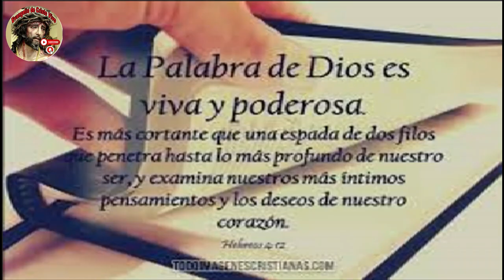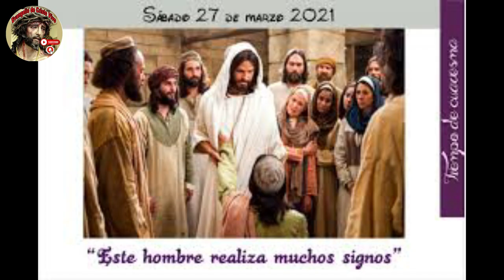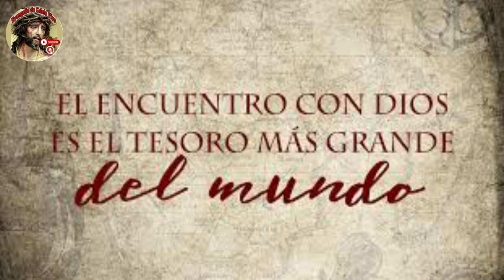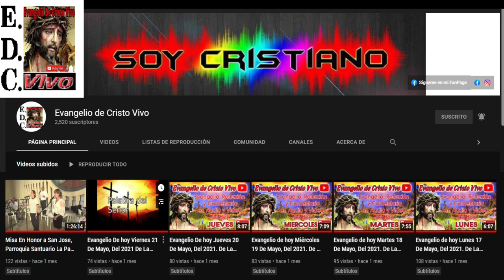Evangelio De hoy Sábado 20 De Enero Del #2024 Con el Rev.